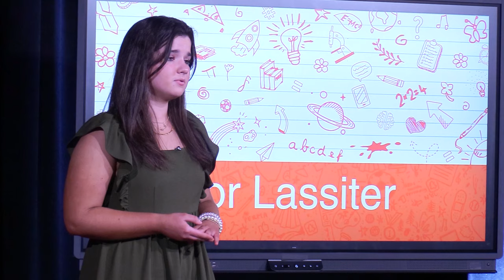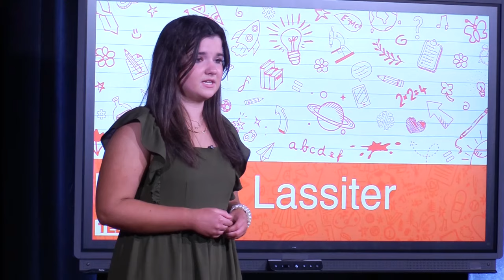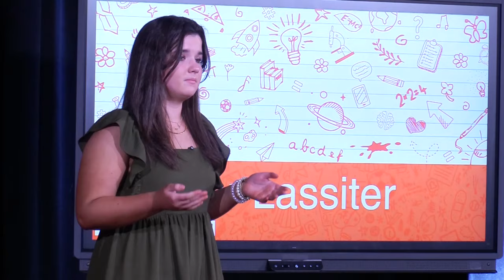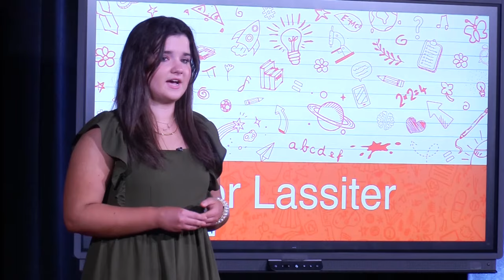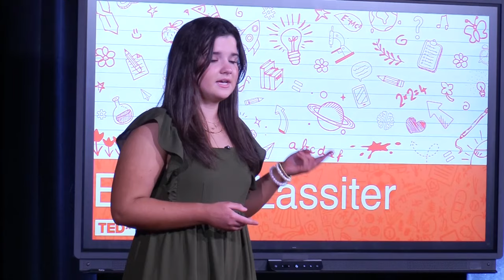The Dangers of Fast Fashion | Eleanor Lassiter | TEDxYouth@MBJH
In her talk, Eleanor shares the importance of being aware of how clothes are manufactured when making purchases. She explains what fast fashion is and the impact it has.  Eleanor Lassiter is a student in Mountain Brook, Alabama. She is a member of the MBJH TED-Ed Club. In her free time, she enjoys riding horses, playing golf and tennis, shopping, designing clothes, and going out with friends. This talk was given at a TEDx event using the TED conference format but independently organized by a local community.